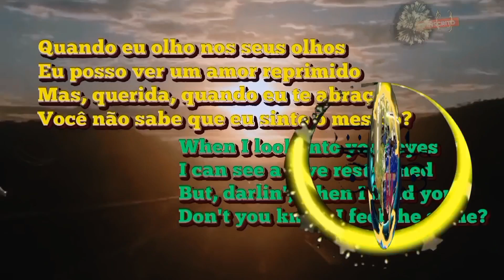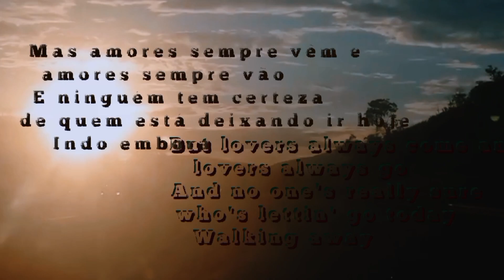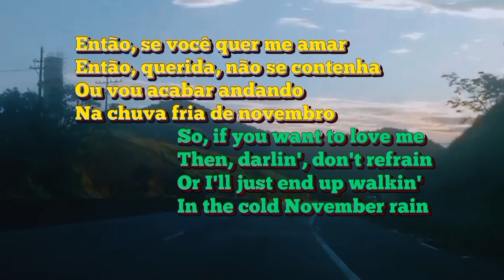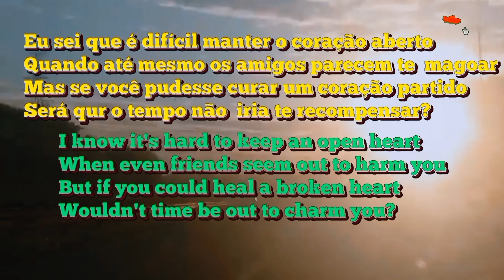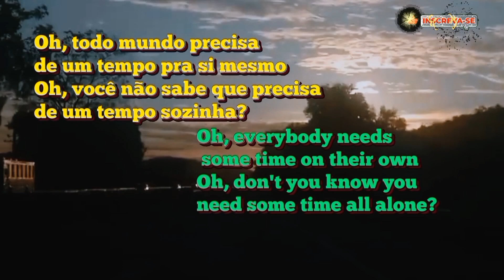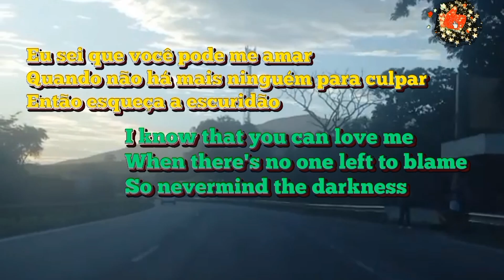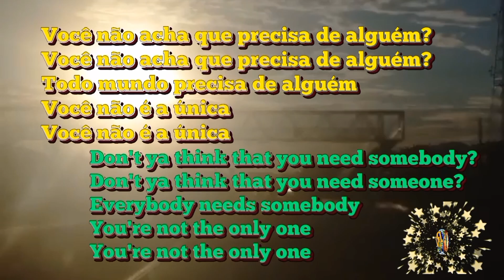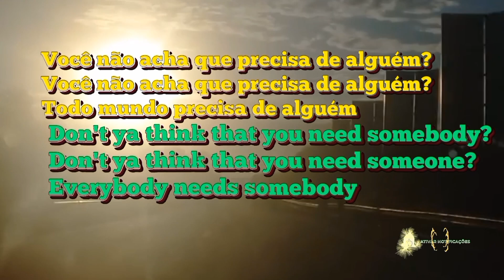Caminhos da Tradução: November Rain / Chuva de novembro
November Rain /  Chuva  de novembro
Guns N' Rosest
Composição: Axl Rose
Ano: 1991